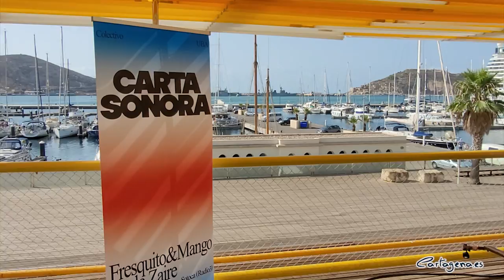Nace en Cartagena ‘Carta Sonora’, un circuito de nuevos talentos creado por el Colectivo UBA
Nace en Cartagena una nueva propuesta musical, ‘Carta Sonora’, del recién formado Colectivo UBA. La Terraza de la Muralla del Auditorio El Batel acogerá su primera edición el 18 de septiembre, a las 20:30, con el concierto de los jovencísimos Fresquito & Mango como cabezas de cartel y la cartagenera Paula Zaire. Este circuito de conciertos pretende dar su espacio a los nuevos talentos y tendencias musicales en la ciudad portuaria.

El colectivo ha sido presentado este miércoles, 8 de septiembre, en la terraza de El Batel por el concejal delegado de Cultura del ayuntamiento de Cartagena, Carlos Piñana; el presidente del colectivo UBA, Alejandro Lozano; su secretario, Sam Scasso y por su tesorero, Mariano Barnes.

‘Carta Sonora’ pretende establecer un foco sobre Cartagena, promoviendo la cultura mediante eventos culturales multidisciplinares para que las jóvenes promesas puedan desarrollar sus carreras musicales y artísticas. La primera edición contará con los jovencísimos Fresquito & Mango como cabezas de cartel, protagonistas de la nueva escena pop nacional, como así lo demuestra el meteórico ascenso en plataformas digitales, donde su single, ‘Mándame un audio’, ya acumula más de 5 millones de escuchas. Estas promesas zaragozanas han colaborado recientemente con la artista Aitana, y se espera que den mucho que hablar durante los próximos años.

La programación de ‘Carta Sonora’ contará también con la cartagenera Paula Zaire, una prometedora artista que presentará en primicia sus primeras composiciones. En su debut estará acompañada por una banda de artistas locales.

Además, la velada será amenizada por Fran Basillis DJ SET, componente de la banda madrileña ‘Los Nastys’, que pinchará los temas más frescos de la escena nacional, y contará también con el invitado de lujo, Constan Sotoca. El locutor de Radio 3 hará de maestro de ceremonias presentando el evento.

El Colectivo UBA (Un Buen Año) pretende crear un espacio colaborativo, físico y digital, en donde jóvenes artistas locales puedan potenciar y promocionar sus obras mediante exposiciones, conciertos y contenidos audiovisuales; así como la posibilidad de colaborar con artistas de ámbito nacional. Generando de esta manera una sinergia cultural que represente nuevas propuestas de ocio para la ciudadanía y el turismo, así como una lanzadera del talento local.

Entradas a la venta en las taquillas del auditorio y del Nuevo Teatro Circo y en la web del Auditorio El Batel. Precio único: 15 €.